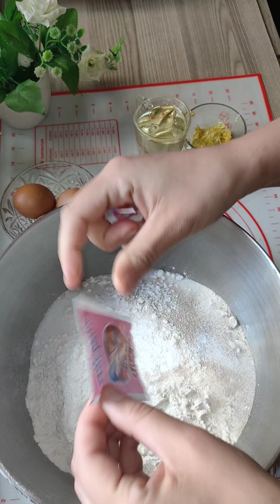كعك وهران خفيف ريشة بطريقة سهلة للمبتدئات ناجحة 💯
1kg de farine
1cas de levure boulangère
1 sachet de levure chimique
1 verre de sucre (330g)
1/2 verre d'huile
3 oeufs
1cas de fenouil en poudre
1cas de grains d'anis
1cas de chnane en poudre
1cac de vanille
zest de citron 🍋
l'eau